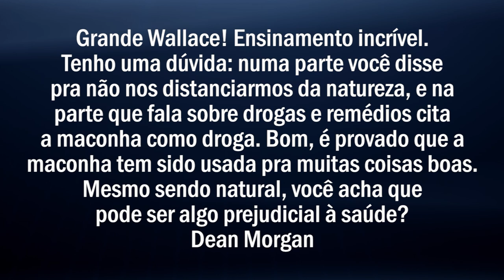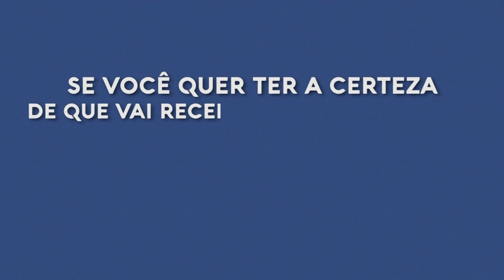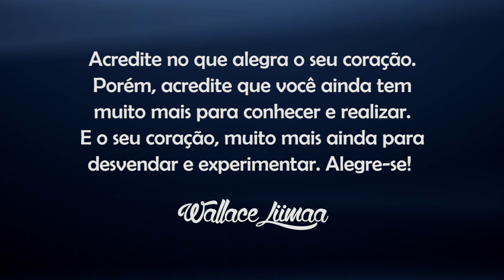TV Saúde Quantum 101: Cannabis: Droga ou Remédio? | Wallace Liimaa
✭✭✭✭✭ Nesse vídeo apresento uma reflexão sobre os conhecimentos científicos e a utilização da Cannabis sativa, conhecida popularmente no Brasil como "Maconha". A utilização indiscriminada da Cannabis pode ocasionar diversos prejuízos na saúde e no meio social. Porém a utilização de forma consciente desse recurso natural vem contribuir para o desenvolvimento de uma vida saudável. Assista já!